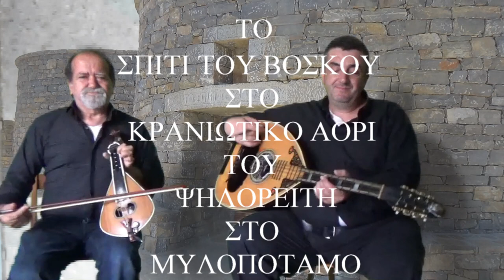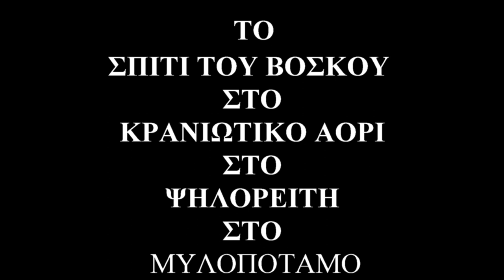ΤΟ ΣΠΙΤΙ ΤΟΥ ΒΟΣΚΟΥ Στο Τρίγωνο Ζωνιανά ΚΡΑΝΑ Λιβάδια Λύρα Μαν Κλάδος Μαν Καφαντάρης